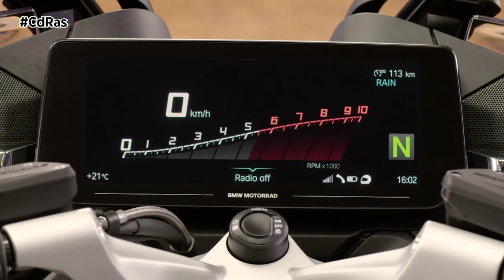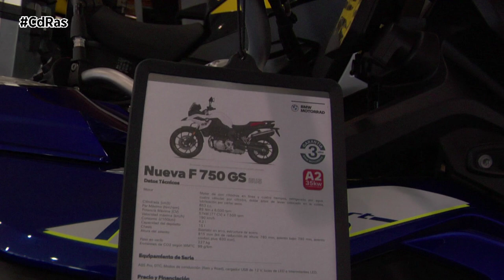CELTAMOTOR BMW MOTORRAD - OFENSIVA DE PRODUCTO